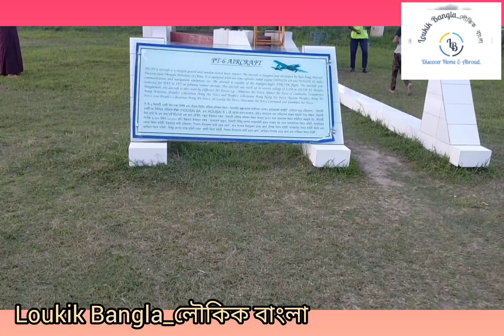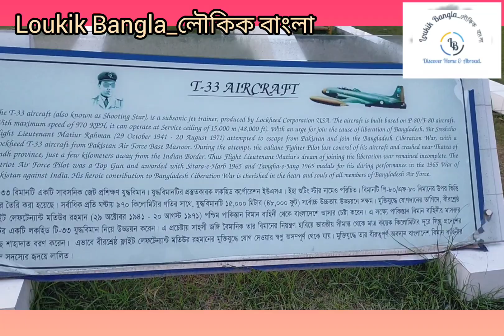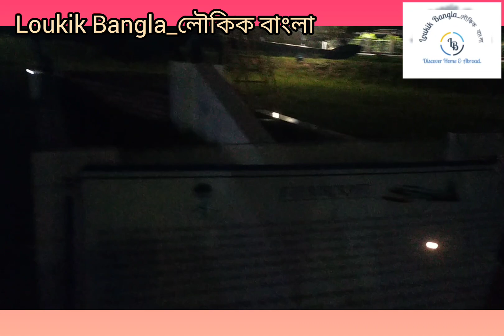যশোর বিমানবন্দর এবং আশেপাশের নয়নাভিরাম প্রাকৃতিক সৌন্দর্য!